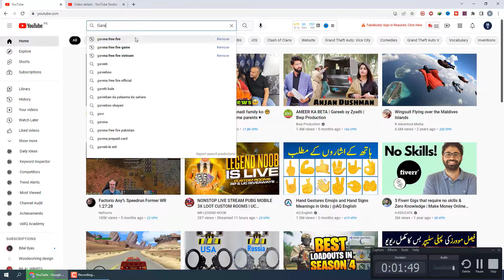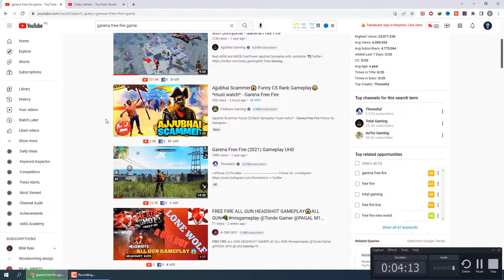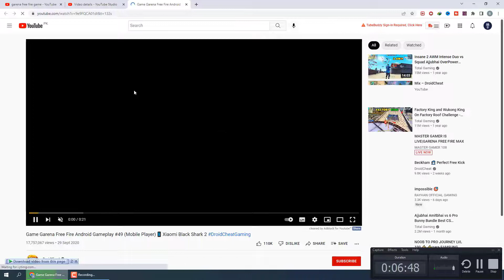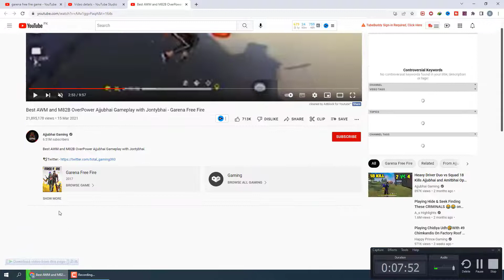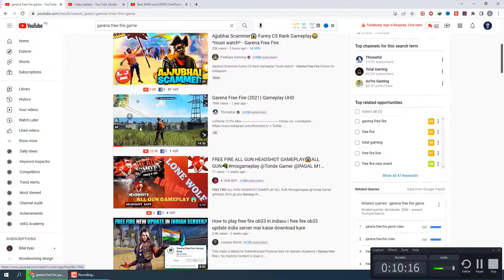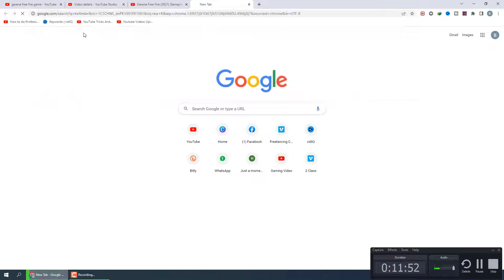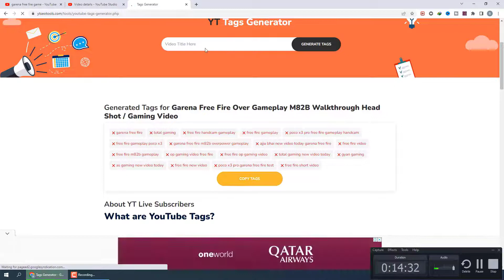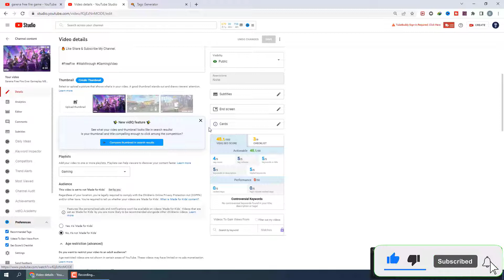YouTube SEO Course | How To SEO YouTube Video | Free YouTube SEO 2022 | Bilal Ilyas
If gaining popularity on YouTube is a mystery to you, then you’re in the right place! When we look at the most-viewed channels and videos on YouTube, it can be easy to put their fortune down to the fact that the channel is already well-known and has lots of subscribers. But every single YouTube user started with 0 views and 0 subscribers. Every single one. So how can one video about [enter any subject here!] accumulate millions of views, while another video about the same subject can barely reach ten people?

The answer is not elusive or mysterious. The answer is YouTube SEO.

If you want people to see your videos, then you need to optimise your videos.

It IS possible to rank higher on YouTube, you just need to know how–and we’re going to show you! Here are 13 ways to rank higher on YouTube in 2022…

Youtube SEO 2022: How to make your Youtube videos appear higher
In the most recent years, Youtube, online video watching and video marketing in general has been an important factor in the entire digital marketing sector.

With online internet users spending an average of 16 hours a week watching videos on youtube (a rate that has increased by 52% in the last 2 years, from 2020), it is understandable how to promote services, products and ideas via Youtube is now imperative in the internet world.

Below, we will share some simple steps that anyone can follow to make their videos and Youtube channels appear in higher positions in the rankings, enhancing Youtube SEO in general.

Why is Youtube SEO important?
Things are simple. More people with an interest in Youtube videos means a bigger and wider (consumer or not) audience. Thus, by enhancing Youtube SEO you can get more viewers and subscribers, more watch time and therefore make more sales, increasing leads and conversion rate.

Youtube SEO tips to rank higher
Youtube Marketing is now a demanding process for every channel with the aim of attracting an audience, increasing organic traffic and the corresponding views. Follow the tips below and watch your videos climb to the top of the rankings.

Choose the keywords and their position in the Youtube videos
Keywords are also the number one for any SEO process. Choose the keywords that refer to the content of your video and Youtube channel, check the keywords that are most competitive and try to maneuver around them.

Trying to climb to the top of Youtube with highly competitive keywords, rivals the biggest channels in the world, is rather suicidal for your channel.

Take a look at keyword analysis pages, such as Google Keyword Planner, Semrush or even just Google Search, and choose the keywords that will give you the impetus you need, without the competition.

And now, after selecting the necessary keywords, base yourself on the title of the video. On Youtube, the videos that appear to the user in response to his search are countless.

So, in order to make your own video appear in the highest results, you need to include the right keywords in the title of the video. This way, the user will know immediately what the content of the video is about, and youtube will be able to display it to users who search for it with the specific keywords.